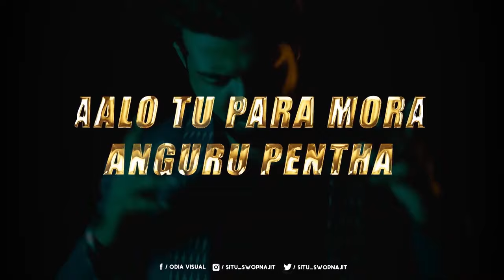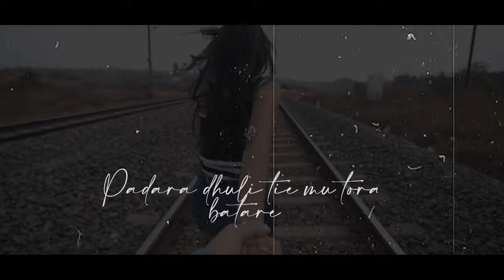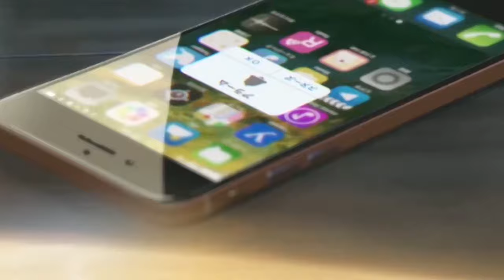Odia Nonstop Mashup Remix l Dj Humpty, Smakel,Dj Sty And Many I Pt - 2 I Odia Visual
Hi! I’m Odia Visual. On my channel, you will find dj remix. I love remix song and sharing my experiences with you like video editing,poster editing etc. But not song editing.

Editing and poster made by Odia Visual
Song remixed by Dj Humpty, Smakel, Dj Sty,Dj B Craze, Dj Nkr, Rmx Nilu, Dj Rs , Dj Aman, Dj Spark, Dj Rajat, Dj Rana, Dj Mb

Original Credit

Software used : Adobe premier pro , Adobe after effect,Adobe media encoder, Adobe Photoshop

Stuff which i am  using and recommended

🔺Primary Camera
🔺Secondary Camera
🔺Pc spec :
graphic card
🔺Sound system 1
🔺Sound system 2

I participate in the Amazon Services LLC Associates Program , which allows me to earn advertising fees by advertising and linking to those sites. You pay the same price for the item, I get to share the things I enjoy, and I can earn money to support my site when you purchase.

social links▶

No social media handle available right now because i deleted my all social media account